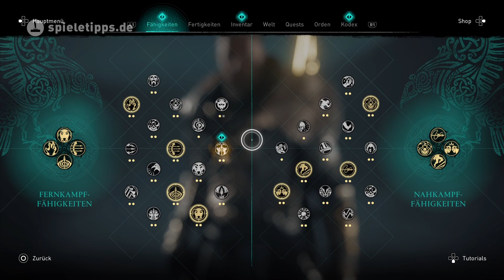Assassin's Creed Valhalla: Evrecin - alle Reichtümer, Rätsel und Artefakte (Fundorte)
In der Region "Evrecin" in AC Valhalla: Die Belagerung von Paris könnt ihr 18 Reichtümer, Rätsel und Artefakte finden. Im Video zeigen wir euch alle Fundorte und Lösungen.

Timecodes:

0:00 - Karte mit nummerierten Fundorten
0:10 - #1 Tungstenbarren
0:54 - #2 Durendal (Kurzschwert)
1:58 - #3 Paladin-Kapuze
4:51 - #4 Verfluchtes Zeichen
5:28 - #5 Fliegendes Blatt
6:21 - #6 Tungstenbarren
7:26 - #7 Tungstenbarren
8:04 - #8 Robbenflossen und große Seeforellen für Opferaltar "Marescus Warnerii"
10:30 - #9 Steinmännchen "La Clere"
12:39 - #10 Fränkischer Adliger (Gerswind die Reiterin)
13:36 - #11 Römische Ausgrabung (Gisai-Schlüssel)
14:47 - #12 Tungstenbarren
15:15 - #13 Fähigkeit "Rattenplage"
16:37 - #14 Rohmaterial
17:14 - #15 Rohmaterial
17:46 - #16 Fähigkeit "Ghul-Atem"
18:28 - #17 Rohmaterial
19:02 - #18 Steinmännchen "Faleise d'Alabastre"

Falls ihr noch mehr solcher Themen lesen oder sehen möchtet,
folgt uns doch gern auf unseren anderen Kanälen: